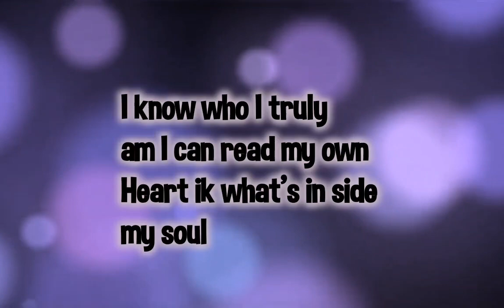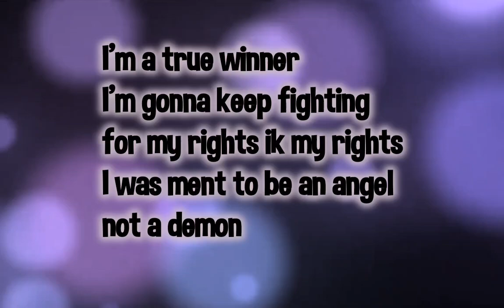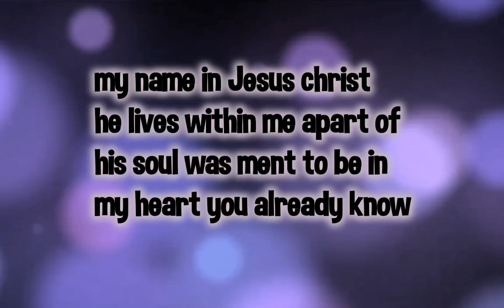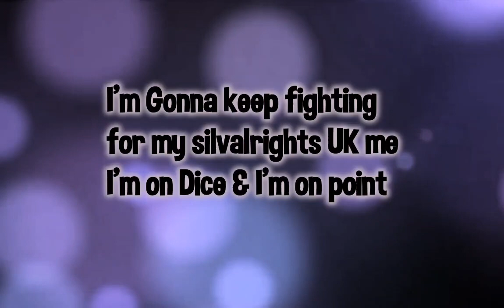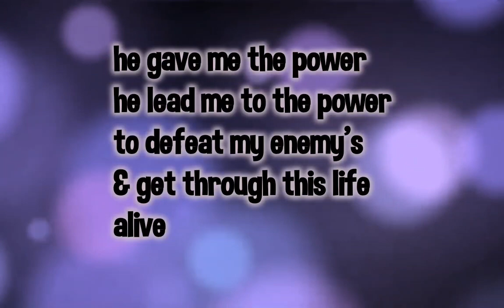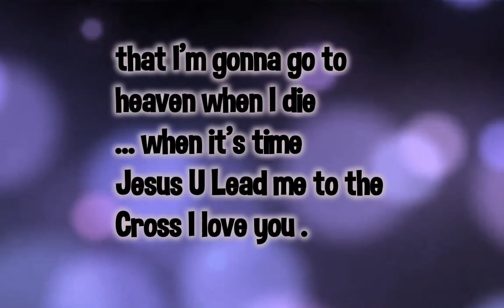The $ Rich king 02 - I'm a winner with lyrics